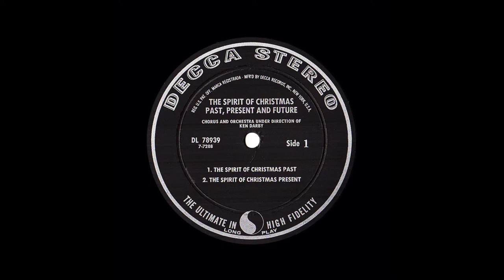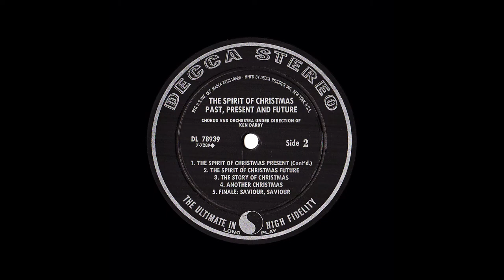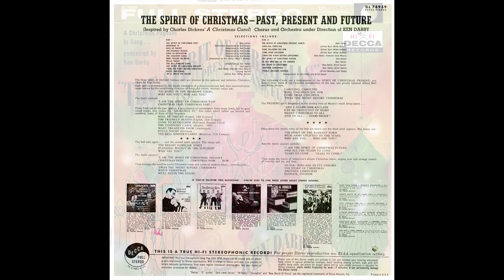Ken Darby "The Spirit of Christmas" Stereo 1959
Decca records DL 78939 Stereo lp. Ken Darby- "The Spirit of Christmas" (Past, Present and Future...) Chorus and Orchestra under direction of Ken Darby. 1959
  0:00 The Spirit of Christmas Past
14:18 The Spirit of Christmas Present
27:47 The Spirit of Christmas Future